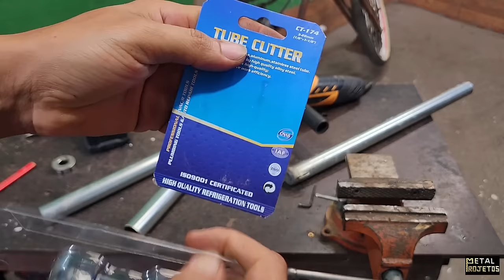como fazer RODA customizada pra bike moto CHOPPER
hoje vou mostrar como fazer uma roda customizada dianteira para bicicleta chopper

para quem interessar em motor de bicicleta 80cc, bicicletas e peças para bicicleta entre em contato nesse número de WhatsApp CABEÇAS BIKES

e seja um membro do canal assim você contribuiu muito para continuar com os projetos.

link da parafusadeira

linnk partida retratil para motor de bike

link tensor esticador corrente

Metal projetos

Tik tok metalprojetos

kwai metalprojetos